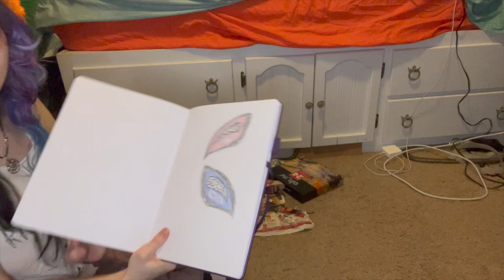Making FaeRea Wings (Crafty Wednesday)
It's been such a long time, but I'm getting back into my roots. Can't wait to get to my first attempt at drag makeup and bringing FaeRea ReaGal more to life.

VOTE FOR THE NEXT VIDEOS!

TIMESTAMPS
0:00 Jingle
0:16 Intro
0:56 Outfit
1:10 Starting the Wings & the Supplies
3:30 Shaping the Base
6:35 Adding the Fabric
9:05 Making the Canvas
11:20 Painting
27:00 Last Details
29:40 Making the Harness
30:45 Outro